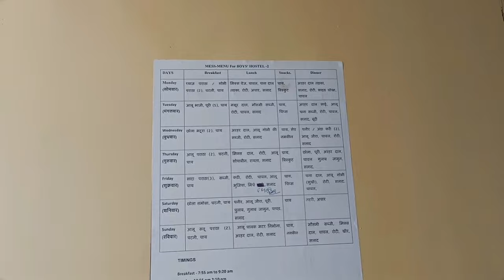Boys' Hostel Mess Food Review|| RECS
Boy Hostel Mess Food Review|| RECS || hostel food#hostel hostellife collegeThe food is overall better than what I expected. The hostelers have been provided meals 4 time a day starting from breakfast in which we usually had chillas, parathas, macroni and coffee, then around 1:30 lunch starts in which we usually had rice,chappati, dal and one kind of sabji and sometimes raita, then snacks and tea at 5 p.m. and ends with dinner which we had rice, chappati , dal alongwith a kind of sabzi and sometimes dessert. Since , we live in Delhi , we used to have Chole Bhature and Fried Rice once in a week as their speciality.

Rajkiya Engineering College Sonbhadra

The best part is that although food taste are different here as compared to what I usually have in my home , but still there food is somewhat healthy , tasty and nutritious as compared to other hostels around India.

Till now ,I am having a healthy food but I am also missing my staple food and speciality of my hometown which is duska and litti chokha.

At The Beach by Aftertune   / itsaftertune